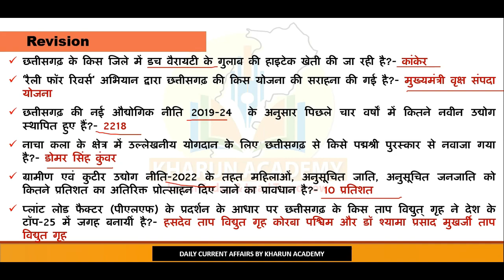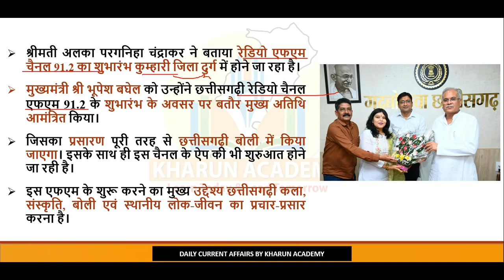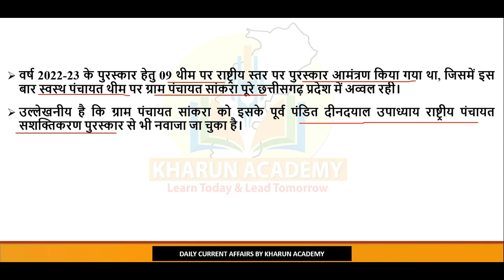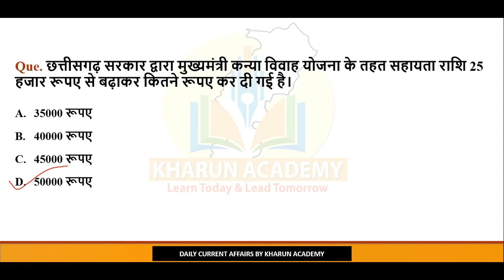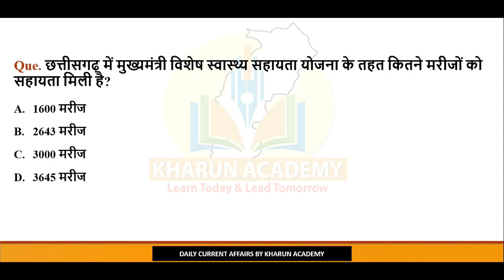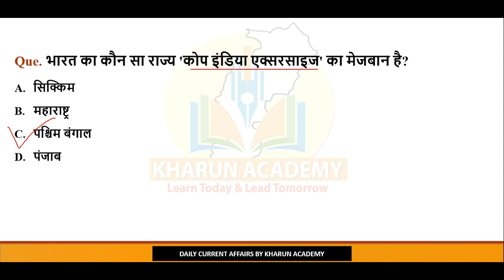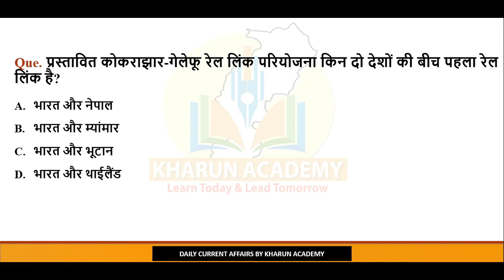Chhattisgarh Current Affairs। 10 April 2023 Daily छत्तीसगढ करेंट अफेयर्स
Chhattisgarh Current Affairs। 8 April 2023। Daily छत्तीसगढ करेंट अफेयर्स
Daily Chhattisgarh Current Affairs| National And International Current Affairs

खारुन एकेडमी
भिलाई, छत्तीसगढ़

Our Youtube Channel is Mostly  About General Knowledge Chhattisgarh And National & International Daily Current Affairs Related to Banking , SSC, State PCS, CGPSC Vyapam, Railway etc.